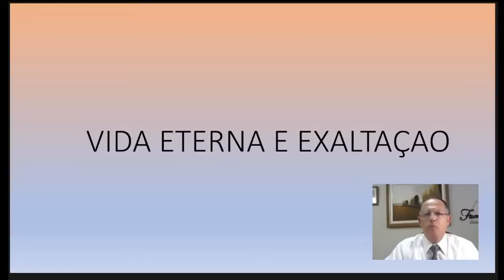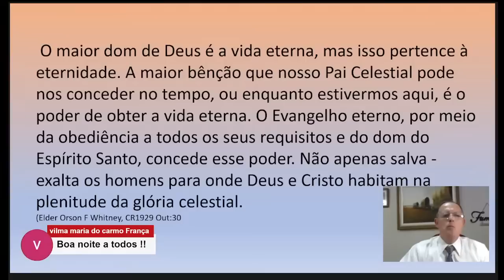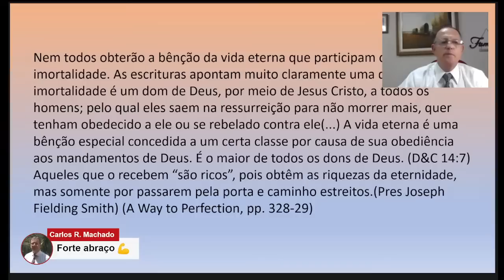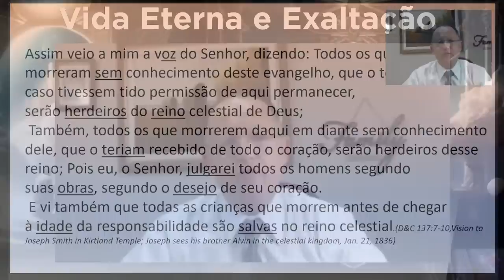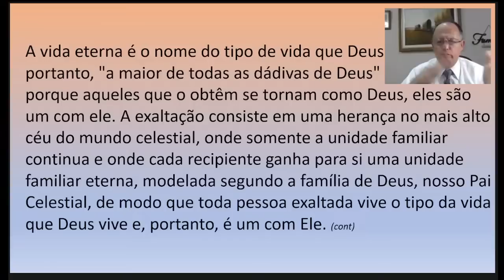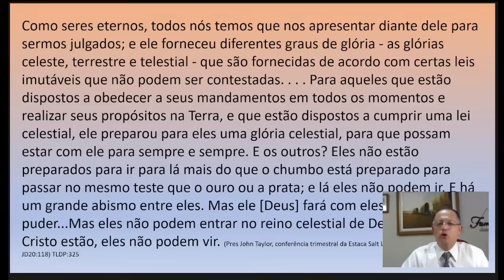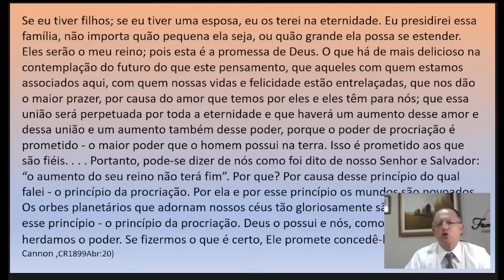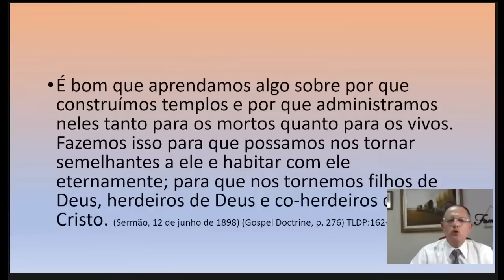Vida Eterna e Exaltação - Sérgio L Carboni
Última ive de domingo com perguntas e respostas com o professor de Doutrina do evangelho Sérgio Luis Carboni.

Quem é Sérgio Luis Carboni?

Natural de Sao Carlos-SP,
Batizado em São Carlos em 1976
Serviu na Missão Brasil Recife de 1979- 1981
Casamento: 29 de maio de 1981 em João Pessoa
Com Edite Liana Freire Carboni
5 filhos: Camilla,Priscilla,Talita,Moroni e Emilly. Tem 13 Netos
Formado em Letras: Inglês, Português e Literatura.
Serviu como Bispo, Conselheiro de Estaca, Presidente de Missão de 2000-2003 na Missão Brasil Salvador Sul, Setenta de Área de 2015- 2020
Serviu no Sistema Educacional da Igreja por 36 anos como Coordenador de Seminário e Instituto, Diretor de Instituto, Coordenador Regional, Diretor Regional e como membro do departamento de currículo dos Seminários e Institutos.Diretor Regional de Assuntos Públicos .
Atualmente serve como Selador do Templo, membro do Sumo Conselho da Estaca João Pessoa e revisor ingles-portugues do manual Geral de Instruções.